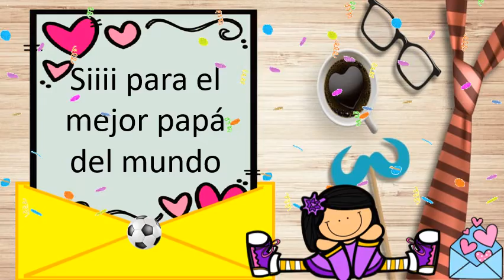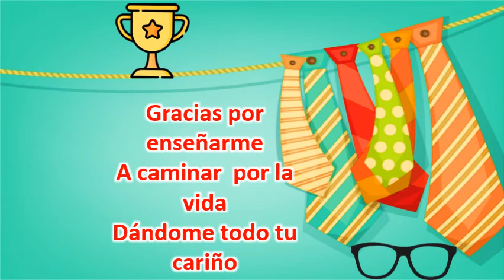DIA DEL PADRE 115 - 29 ANGELITOS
FELIZ DIA PAPITO ANGELICANO, LES DESEA AULA AMISTAD 3 AÑOS, TURNO MAÑANA.